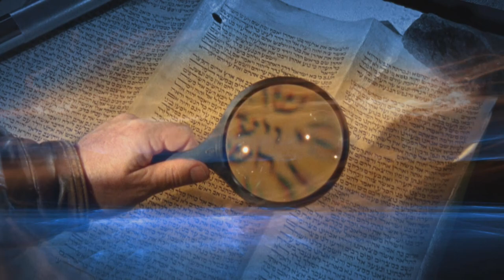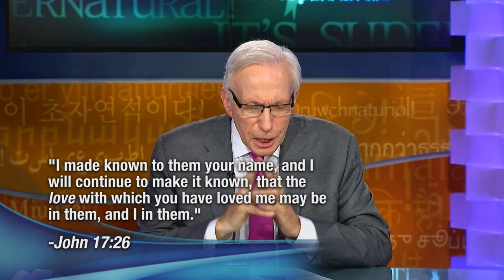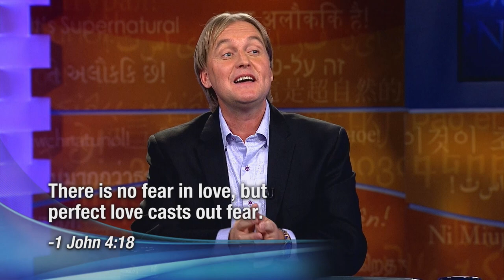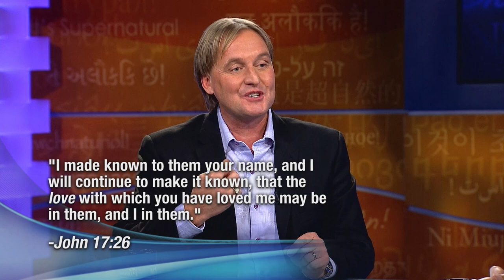Supernatural Baptism of Love | Leif Hetland | Sid Roth's It's Supernatural!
Leif Hetland and Sid Roth share about the supernatural baptism of love.

On this episode of Sid Roth's It's Supernatural, Leif Hetland received a baptism of love from Heaven and now this love leaks out wherever he goes. The atmosphere gets so powerful over a million Muslims have supernaturally experienced Jesus. And money can't buy it.